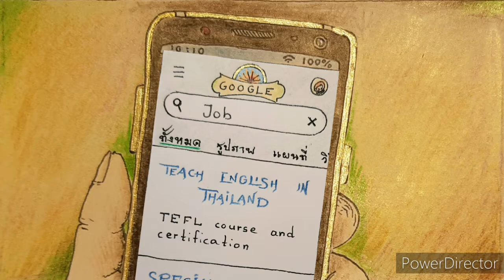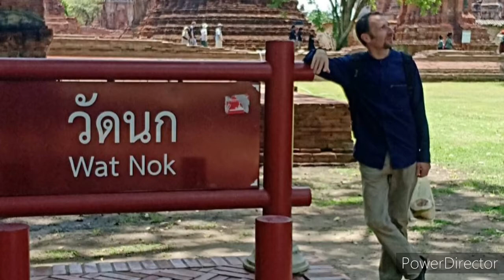ประเทศไทย จากมุมมองของคนต่างชาติคนหนึ่ง [ 3 ] อยุธยาในปี 2019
เวลาสองคนเจอกัน  เห็นแต่ข้างนอก เห็นสีของผม, เห็นหน้าตาอย่างไร, เห็นความสูง, เห็นเสื้อผ้า...
ด้วยการเขียนหนังสือเล่มนี้ ผมสร้างความเป็นไปได้ว่า คนจะได้เห็นบางอย่างที่อยู่ข้างใน  ข้างในในสมองและในใจของผม
ชื่อของหนังสือคือ- ประเทศไทย จากมุมมองของคนต่างชาติคนหนึ่ง  เนื่องจากมุมมองของแต่ละคนก็ไม่เหมือนกัน  คนต่างชาติแต่ละคนก็เห็นประเทศไทยจากมุมมองที่ไม่เหมือนกัน  ผมพยายามแสดงความคิดและความรู้สึกของตัวเอง คิดทบทวนทุกสิ่งทุกอย่างที่เกิดขึ้นกับผม  มีอะไรที่สมควรที่จะอยู่ในหนังสือเล่มนี้
เชิญทุกคนสนุกตอนดู